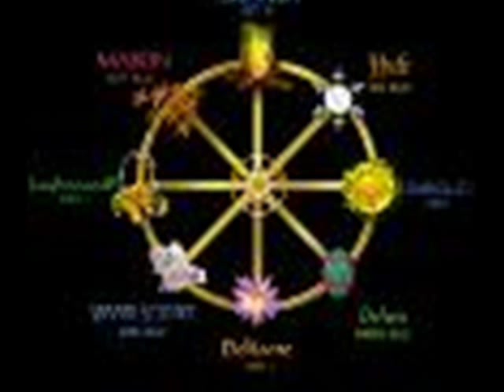The cauldron born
another great song from damh the bard